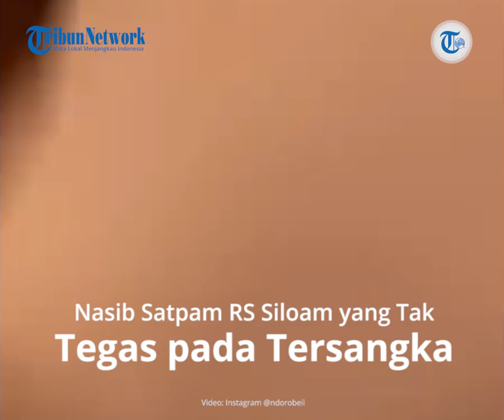Satpam RS Siloam Tak Tegas Terhadap Pemukul Perawat, Dirut RS: Kena Diganti, Rotasi, dan Pembinaan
TRIBUN-VIDEO.COM - Kasus penganiayaan perawat wanita di Rumah Sakit (RS) Siloam Sriwijaya, Palembang, Sumatera Selatan masih hangat dibicarakan.

Kejadian tersebut berlangsung pada Kamis (15/4/2021) sekira pukul 16.50 WIB.

Kasus tersebut melibatkan seorang pria berinisial JT (38) yang diketahui sebagai pelaku.

Baca juga: Penganiaya Perawat RS Siloam Palembang Masih Ditahan

Korbannya merupakan perawat berinisial CRS (28), dan kini masih mendapatkan perawatan medis.

Tampak dalam video yang beredar JT melakukan penganiayaan terhadap CRS, di dalam ruangan, hingga korban terjatuh.

Di sisi lain seorang satpam RS yang juga ada dalam video tersebut kini telah diserahkan ke pihak ketiga.

Santer beredar sosok satpam tersebut ditindak lantaran tak berupaya melerai saat JT melakukan penganiayan terhadap CRS.

Dikutip dari TribunSumsel.com, Direktur Utama RS Siloam Sriwijaya, Bona Fernando, menyebutkan, petugas keamanan tersebut telah diserahkan kepada pihak ketiga.

"Security tersebut menggunakan dari pihak ketiga, bukan murni dari RS Siloam. Pihak ketiga yang memang kami kontrak," ujarnya, Selasa (20/4/2021).

Bona mengatakan, pihaknya telah berdiskusi dengan vendor tersebut dan menghasilkan beberapa tindakan (action plan) yakni termasuk pembinaan, rotasi, relokasi petugas keamanan tersebut.

"Semua diserahkan kepada pihak ketiga. Menanggapi kasus kemarin sedang dilakukan oleh pihak vendor. Sudah dilakukan evaluasi dari pihak vendor," katanya.

Menurut Bona kebijakan terkait pemutusan kontrak kerja atau pun lainnya yang menyangkut dengan petugas keamanan tersebut merupakan wewenang dari vendor penyedia jasa tenaga keamanan.

"Dari vendor juga ada juga training dan refreshing," jelas Bona.

Artikel ini telah tayang di Tribunnews.com dengan judul Nasib Satpam di Video Penganiayaan Perawat RS Siloam, Kini Diserahkan Kepada Pihak Ketiga,